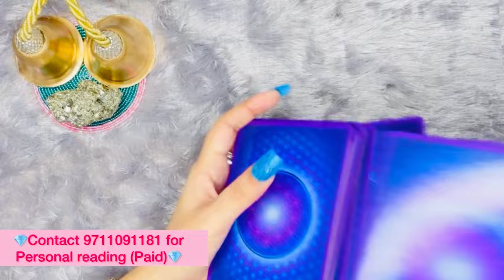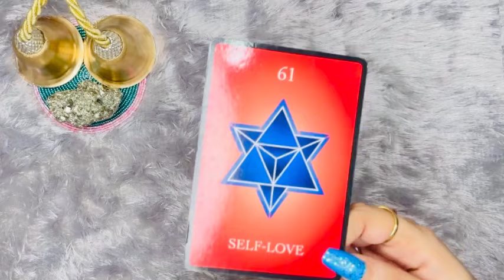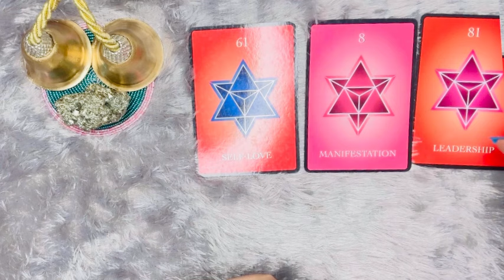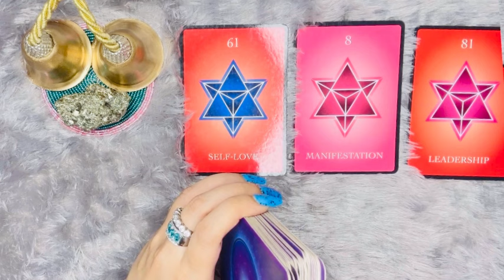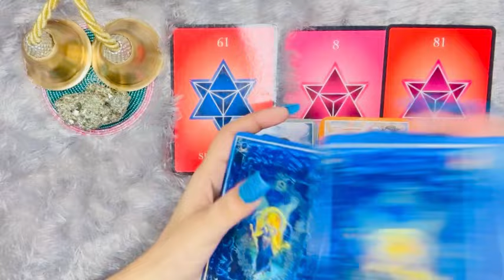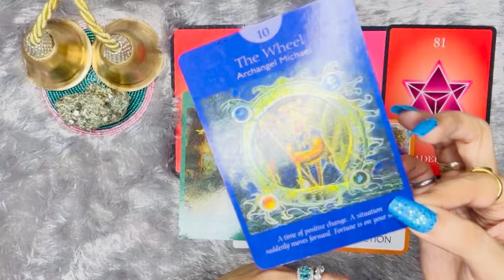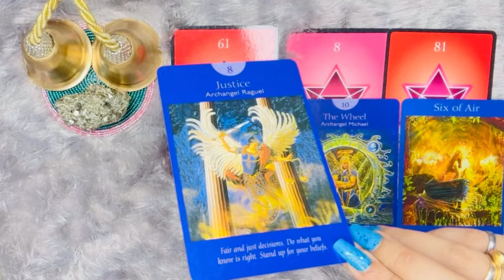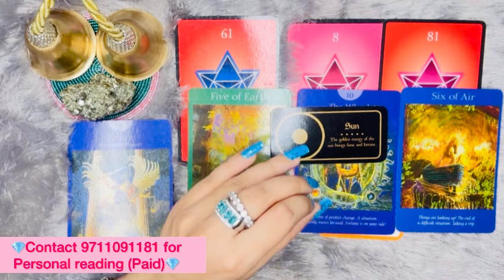🔓🔑✨6/6 Portal ले कर आ गया है आपकी क़िस्मत की चाबी-MUST WATCH-Tarot Card Reading Hindi New Today🪄